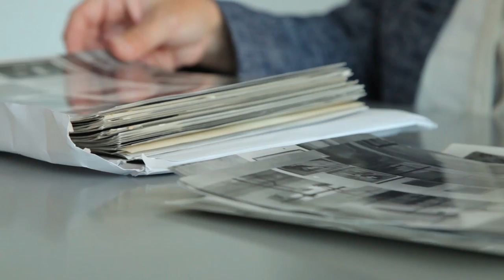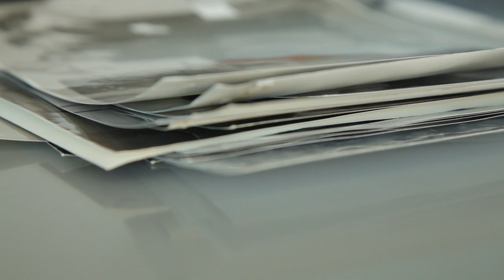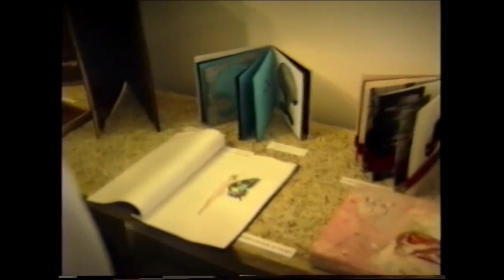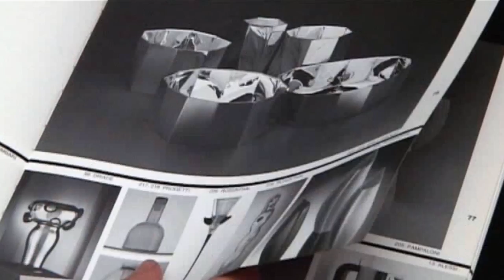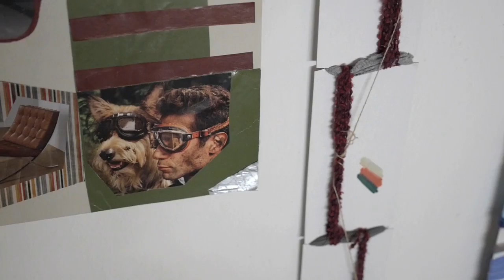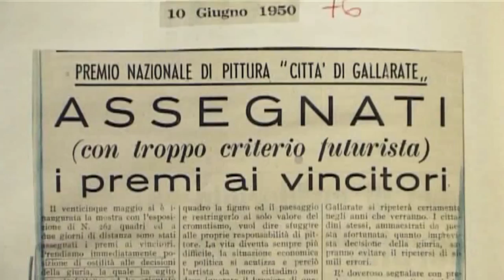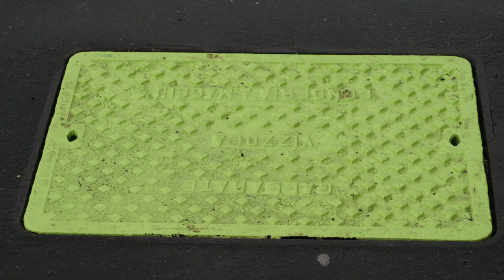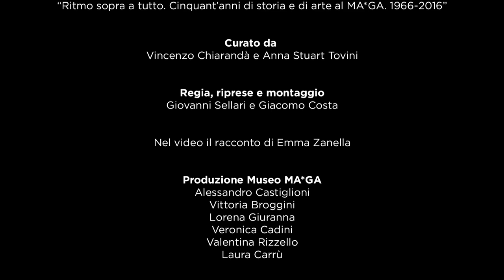Una storia lunga 50 anni. La nascita, le mostre, i momenti fondamentali del Museo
Il museo apre nel 1966 in un appartamento nel centro di Gallarate. Nel 1969 viene trasferito nella sede di Viale Milano con il nome di GAM Galleria Arte Moderna. Nel 2010 apre il MA*GA Museo Arte Gallarare nella grande struttura di via De Magri 1.
La direttrice Emma Zanella ripercorre i passaggi fondamentali di Cinquant'anni di storia di quello che non è solo un museo ma un centro per le arti contemporanee